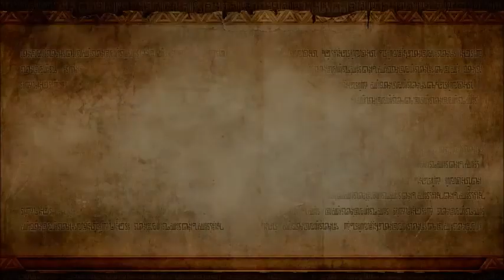Zelda: Hyrule Warriors Part 13 (The Shining Beacon)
Part 13 of my Zelda: Hyrule Warriors series.